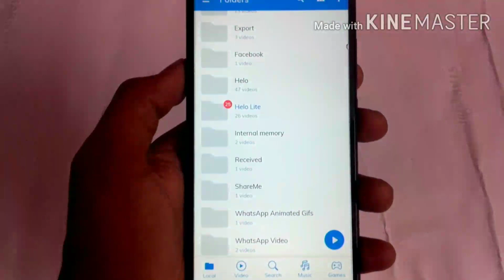How To Make Mobile Projector At Home || Old Bulb Craft Idea || AD Tech Tamil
©Sound : No copy Right Sound